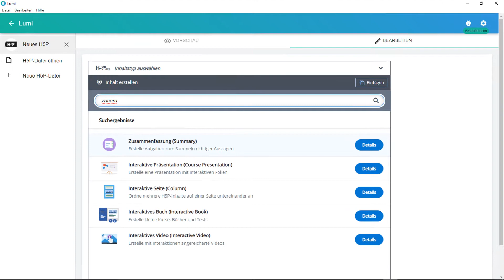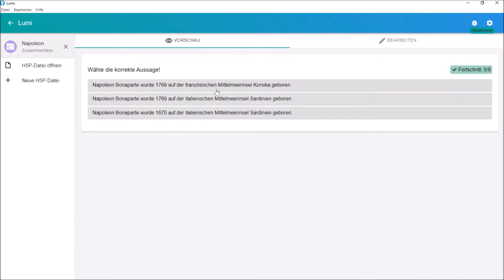H5P Tutorial "Zusammenfassung"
In diesem H5P-Tutorial geht es um die H5P-Aktivität "Zusammenfassung".